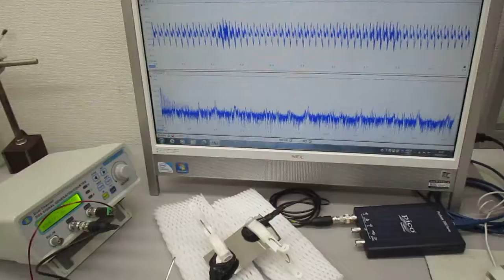超音波の音圧測定